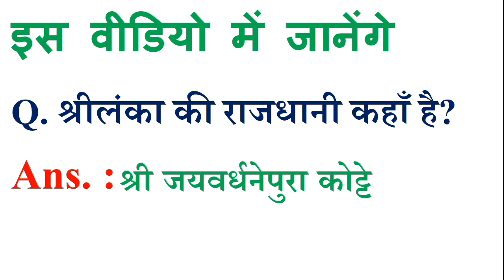श्रीलंका की राजधानी क्या है | srilanka ki rajdhani kaha h, sri lanka ki capital kaun si hai in hindi